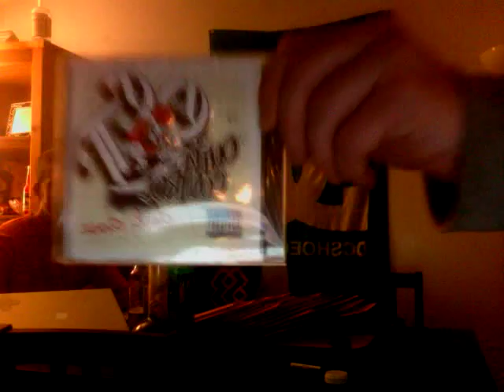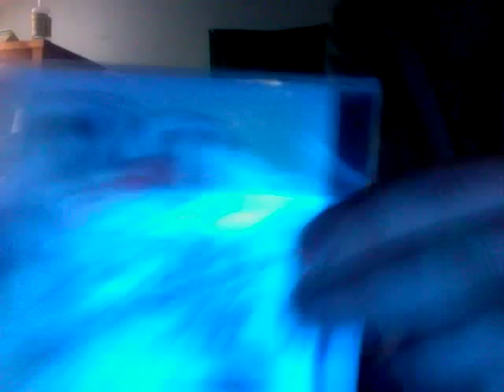Video Blog 4.  Cheers to Daily Dose Being online.  One song at a time Campaign